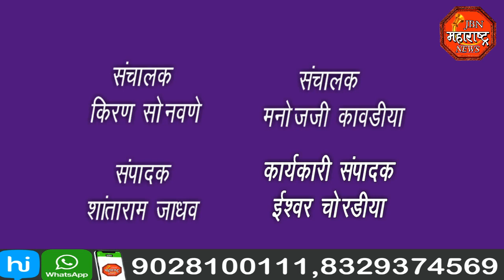jbn maharashtra news jalgaon